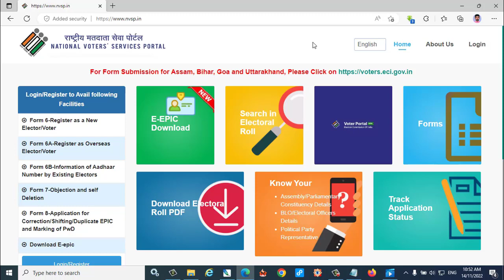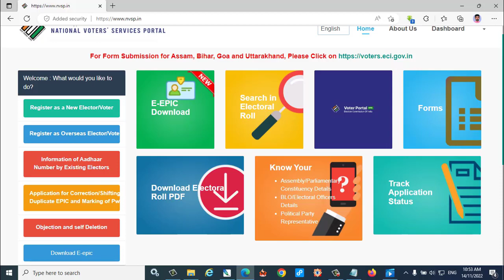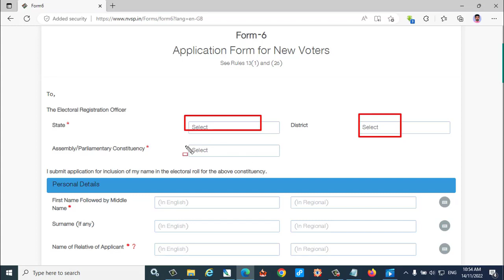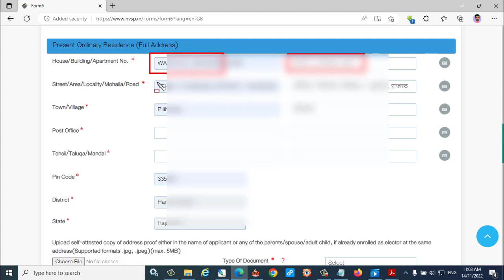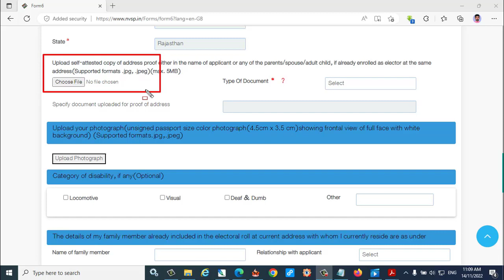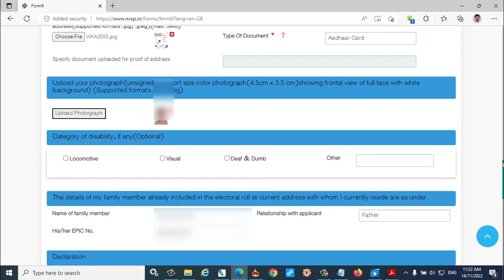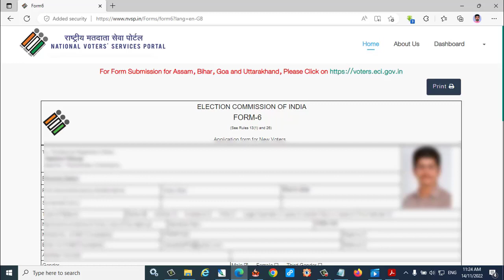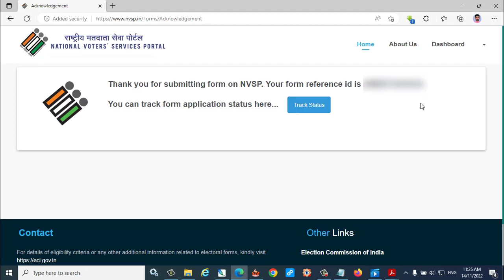घर बैठे ऑनलाइन पहचान पत्र कैसे बनायें, Voter Card Online Kaise Apply kare, How to Apply Voter card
हेलो मैं हूं आपका दोस्त गणेश औझा दोस्तों e-mitra Solution मेरा चैनल है और इस चैनल के ऊपर आपको ईमित्र से संबंधित और सीएससी से संबंधित सभी जानकारी मिलेगी किसी भी प्रकार की कोई भी प्रॉब्लम हो आपको उसका Solution यहां पर दिया जाएगा चाहे ईमित्र से संबंधित हो या सीएससी से संबंधित, सभी जानकारी आपको इस चैनल के ऊपर मिलेगी यहां पर आपको Morhpo की सेटिंग Mantra की सेटिंग और भी अन्य प्रिंटर की सेटिंग या यूट्यूब की सेटिंग ईमित्र के अंदर आने वाली प्रॉब्लम का हल आपको दिया जाएगा यदि आपको किसी भी प्रकार की कोई भी प्रॉब्लम आती है तो आप मुझसे कांटेक्ट कर सकते हैं और मुझे व्हाट्सएप पर मैसेज भी कर सकते हैं mera Whatsapp No. hai